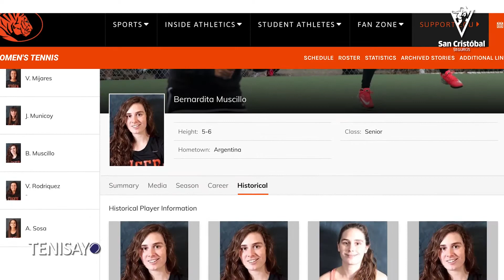TenisayCollege Bernardita Muscillo: El nivel del tenis femenino en las competencias de la NCAA